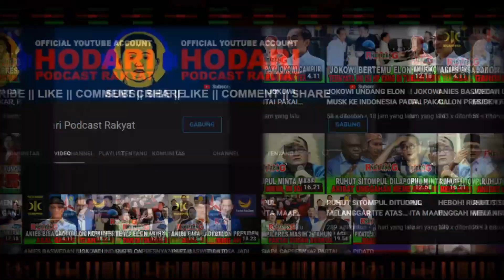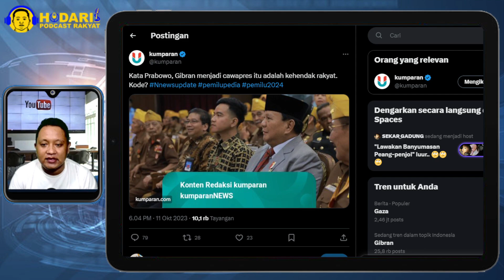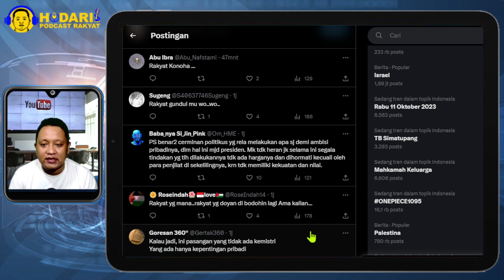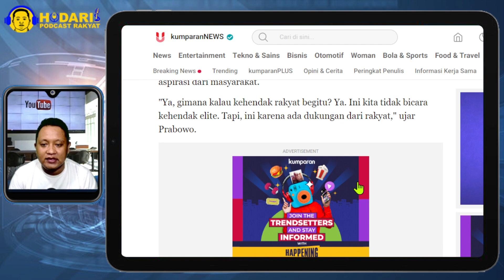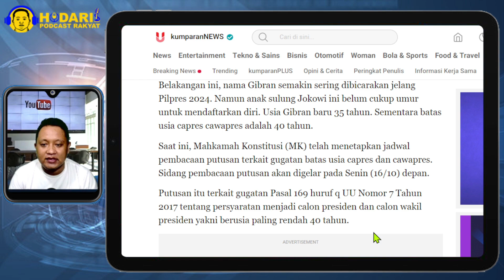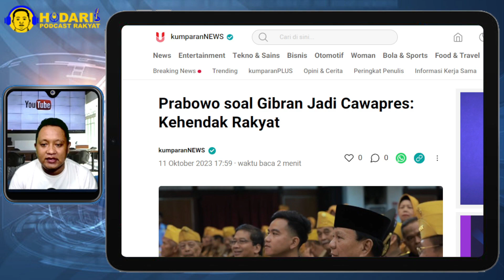PREETTTT...!! KATA PRABOWO, GIBRAN MENJADI CAWAPRES ITU ADALAH KEHENDAK RAKYAT; KODE?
Nama Wali kota Solo, Gibran Rakabuming Raka, saat ini menjadi perbincangan. Ia digadang-gadang menjadi sosok terkuat yang akan mendampingi Prabowo Subianto dalam Pilpres 2024.